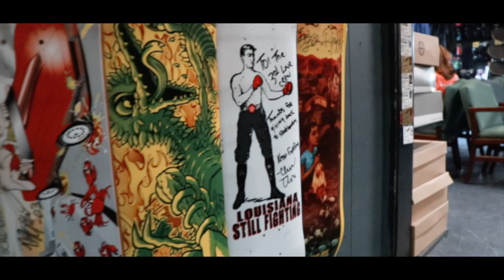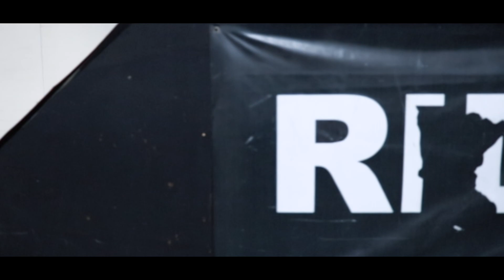Third Lair/The Factory Montage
My friends and I went to 3rd Lair as well as The Factory this past summer. Thanks.

Songs:
Madman-_91ultra
In My Thoughts-_91ultra

My Gear:
Camera Bag: Evecase Large DSLR Camera / Laptop Travel Backpack
Computer: Macbook Pro
Cameras: Canon 80D and Gopro Hero 6
Lens: Canon EF-S 18-135mm f/3.5-5.6 Image Stabilization USM
Drone: DJI Mavic Pro
Mic: Rode VideoMic Go with deadcat wind cover
Stabilizer: Neewer carbon fiber handled stabilizer
Tripod: Joby GorillaPod
Small Travel Case: BUBM double layer travel case
Protection Lenses: UV lens filter, Neewer ultra slim ND2-ND400 fader neutral density adjustable lens filter, and Dji Mavic Pro Lens filters